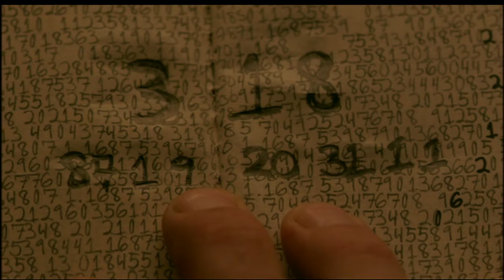Touch (FOX) - Promo #3